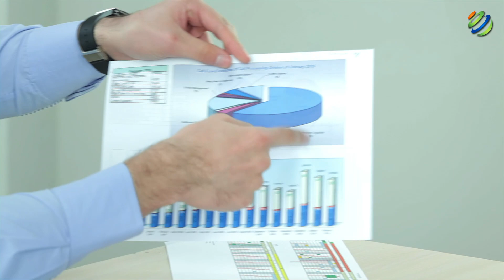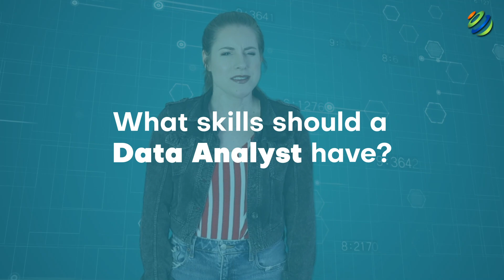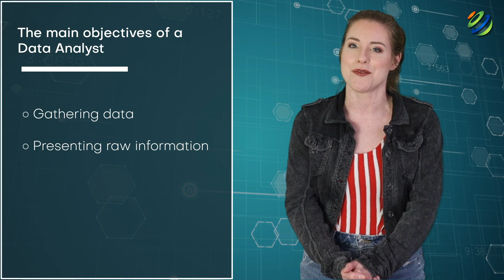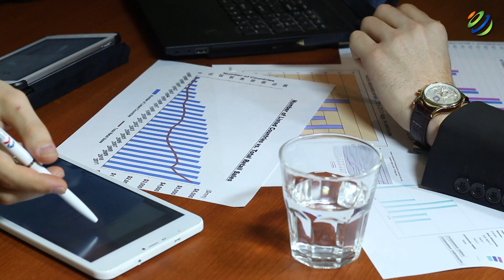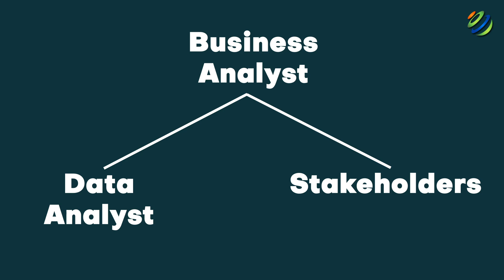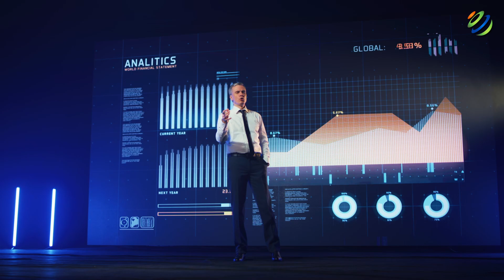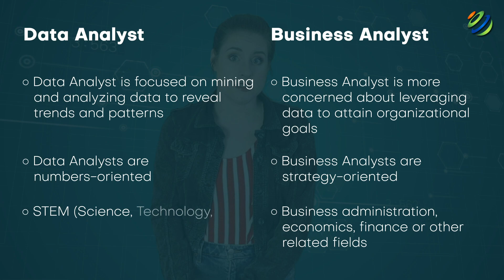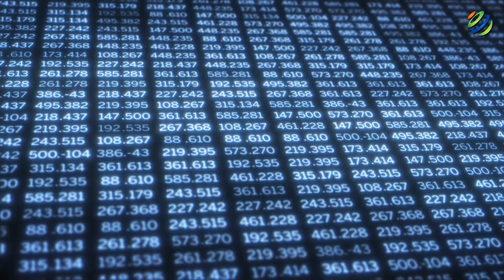Data Analyst vs Business Analyst 🔥 Which Is Right For You?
👉 In this video, I am going to explain the differences and similarities between a Data Analyst and a Business Analyst, as well as the objectives of each role, to help you decide which career path would be best for you.

⏰Timestamps⏰

00:19 - Business Analytics and Data Analytics: An Overview
02:33 - What Does a Data Analyst Do?
03:26 - What Skills Should a Data Analyst Have?
04:18 - Data Analyst Objectives
04:55 - What Does a Business Analyst Do?
06:08 - What Skills Should a Business Analyst Have?
07:02 - Business Analyst Goals
07:38 - Data Analyst vs Business Analyst: Similarities
08:09 - Data Analyst vs Business Analyst: What Sets them Apart?
09:06 - How Much Do Business Analysts and Data Analysts Earn?